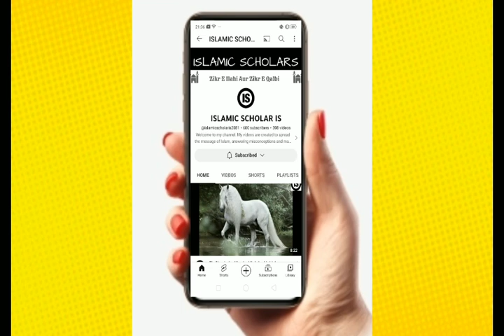Ek Sahabi Ka Ajeeb Waqia Sahabi Apne Khud Ke Ghar Ko Tod Diya Emotional Bayan By ISLAMIC SCHOLAR IS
New Bayan Maulana Tariq Jameel shaab Tariq Jameel Sahab New Bayan New bayan
Tariq Jameel Sahab New bayan WhatsApp status
Islamic short clips bayan
Tariq Jameel Shaab new WhatsApp status
Tariq Jameel saab new Bayan
Tariq Jameel official Tariq Jameel Sahab whatsapp status
Tariq Jameel Sahab New Bayan New bayan Tariq Jameel Sahab New bayan WhatsApp status
New Bayan Maulana Tariq Jameel shaab Tariq Jameel Sahab New Bayan